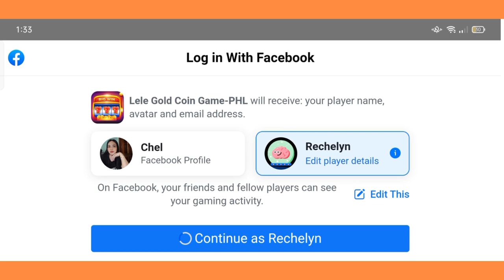PLAY TO EARN/Lets Play Classic Fishing on LELE GOLD COIN GAME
No need to invest money, no time limit, you can use your time to increase your income and enjoy financial freedom when you go to work, go out, or travel.
Anyone can be a farm owner.
The farm gets 30% commission every day!